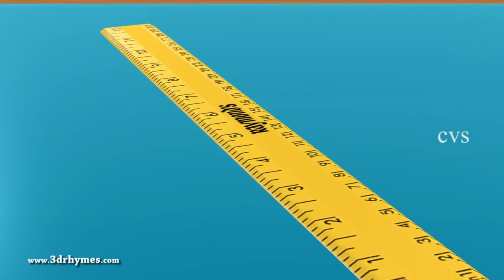Learn Classroom Objects and School Playground 3D Animation Preschool rhymes for children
3D Animation "Telugu Rhymes for Children"
"Chitti Chilakamma" "Burru Pitta Burru Pitta" "vaana vaana vallappa" "Bava Bava Panneru"